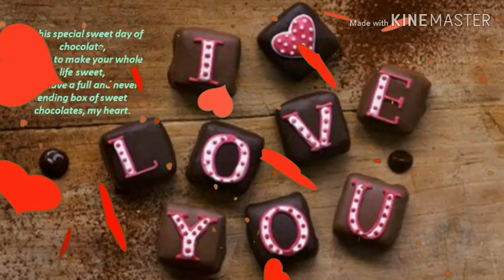ChocolateDaySpecial| chocolate day status|valentine day status|valentineday special whatsappstatus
valentine day status| वेलेंटाइन डे स्पेशल शायरी|valentineday special whatsappstatus

For Entertainment Plz Visit My another channel "RS Entertainment"

For  more entertainment please visit in given links.

RS Entertainment
RSEntertainment